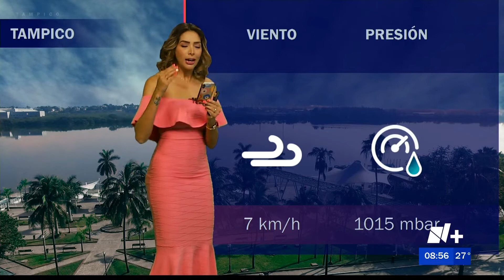Marcela Unda 04 07 2022 N+